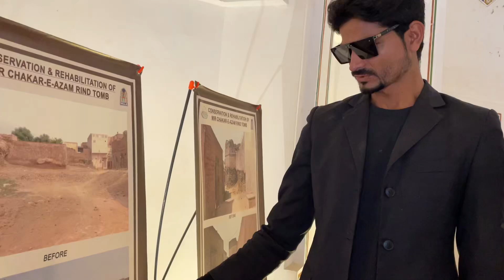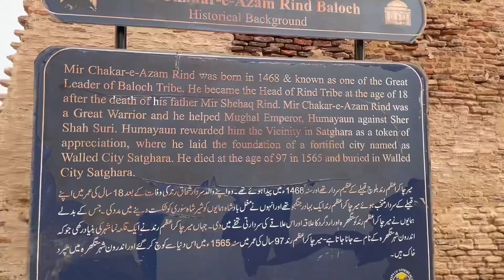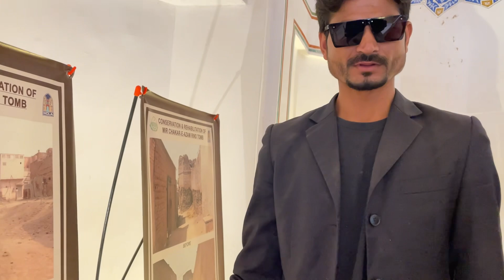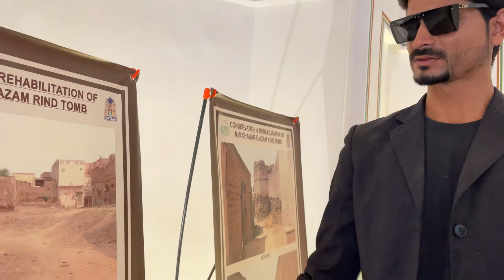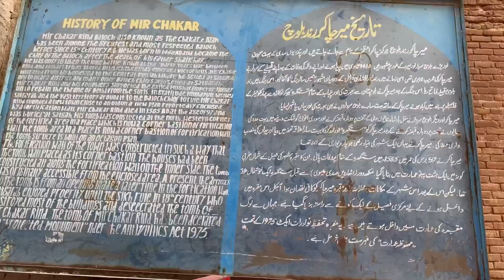Yai Killa Zameen Key Neechay Sai Nikla Hai😱